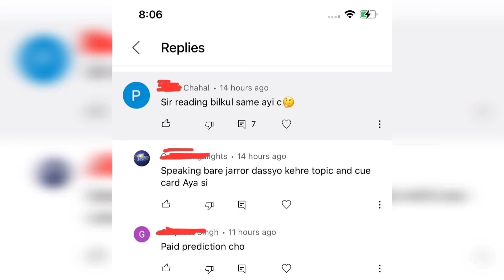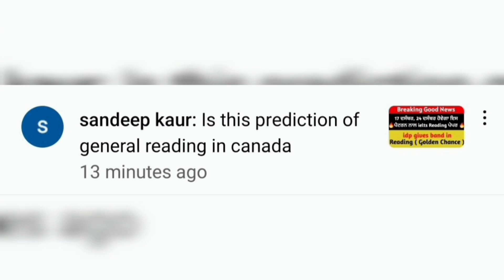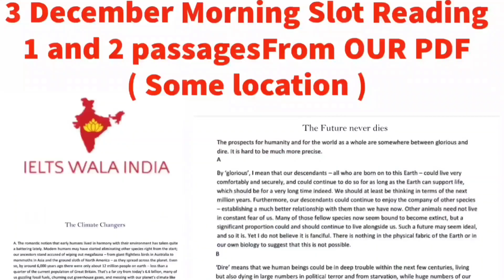idp Results Banned, 24 December ielts exam, 7 january ielts exam, 14 january ielts exam, idp ielts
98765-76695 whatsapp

People also search for:

December 2022 lelts exam

24 December lelts exam

26 December lelts exam

7 January ielts exam

14 january ielts exam

19 january ielts exam

28 january ielts exam